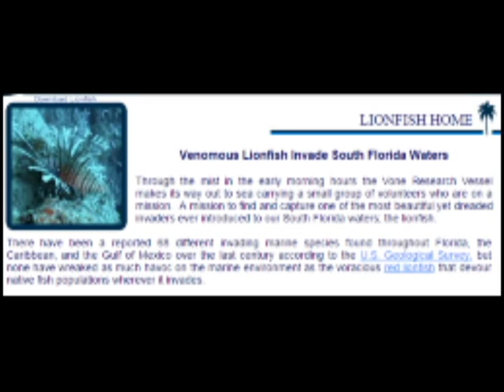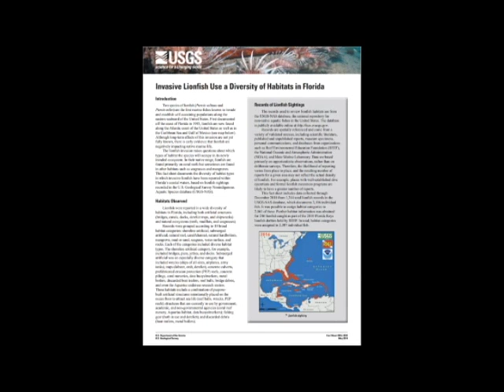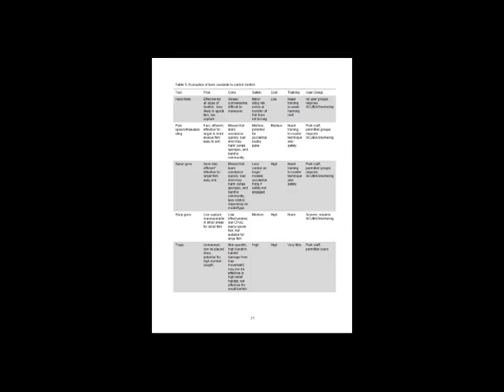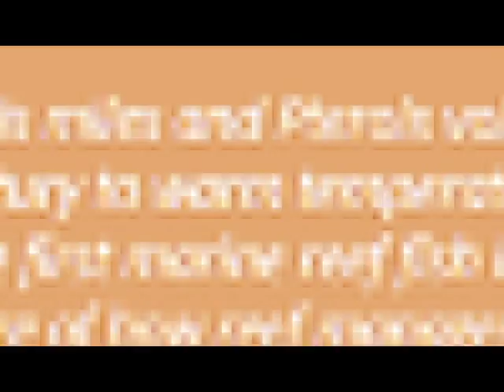Beautiful Invasion: A Lionfish Documentary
Invasive species of lionfish in Southwest Florida is becoming a concern for the region.